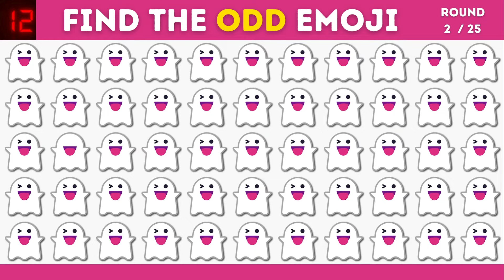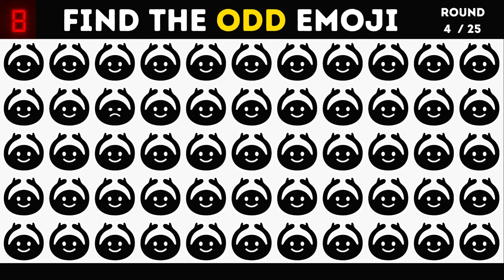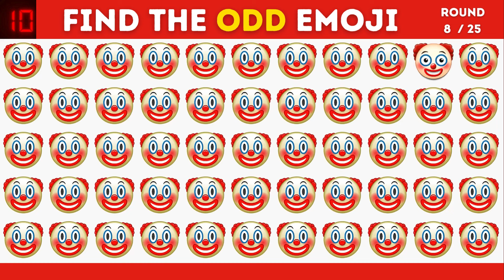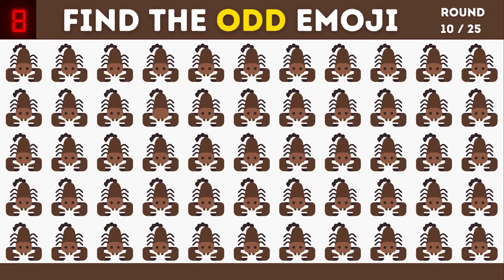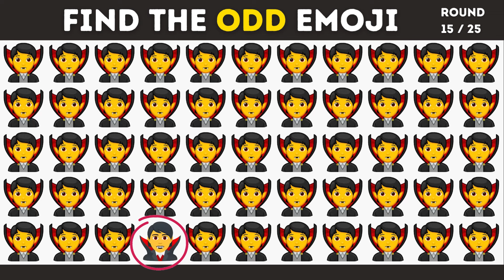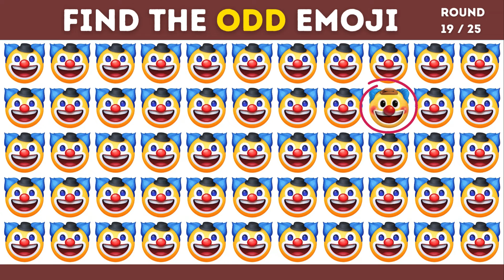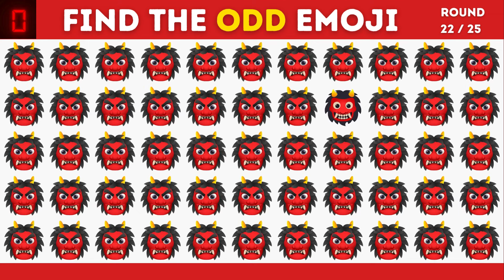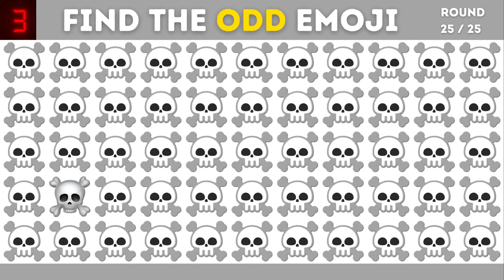Find the ODD Emoji | Emoji Challenge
We're all about fun, learning, and testing your observational prowess. Challenge your friends to see who has the sharpest eye! 🏆👀

Timestamps:
00:00 - 00:13 Intro
00:14 - 08:35 Find thee ODD Emoji
08:36 - 08:54 Outro